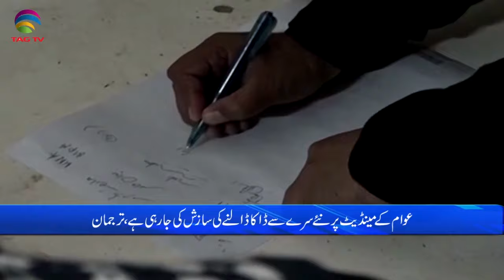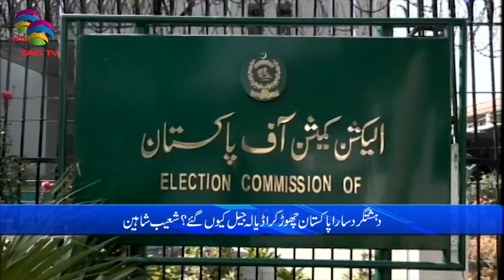Pakistan News Bulletin with Nimra Kawal - MARCH 15, 2024